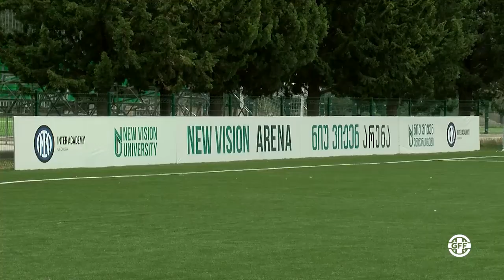ვიზიტი ნიუ ვიჟენ უნივერსიტეტის საფეხბურთო კომპლექსში